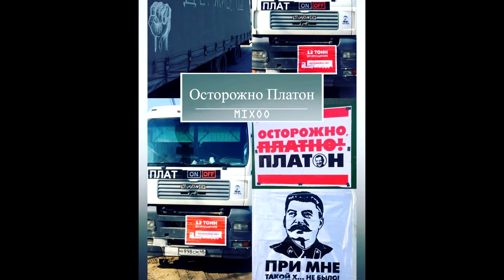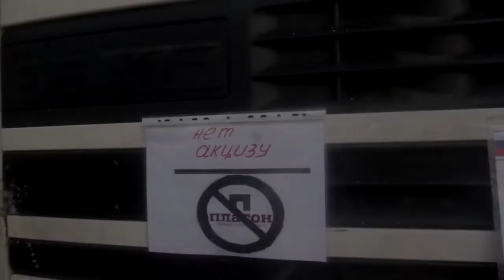Стачка Липцкие дальнобойщики провели акцию в поддержку Дагестана 07 04 2017